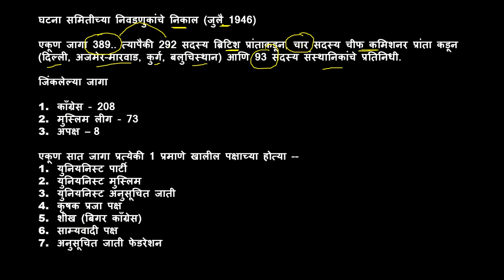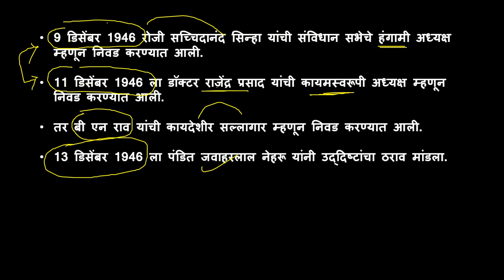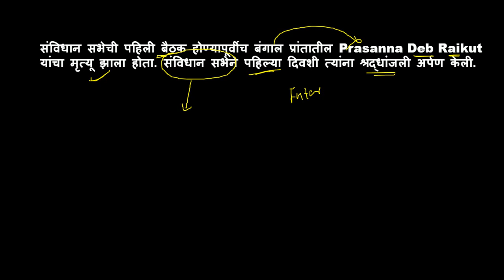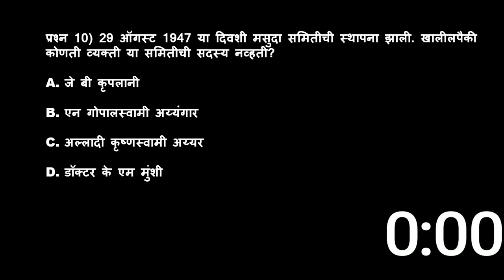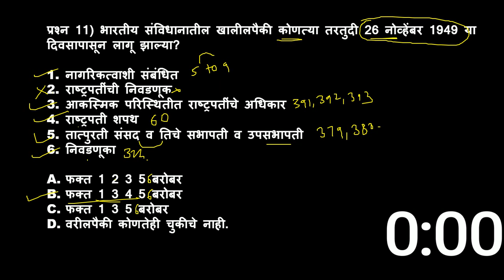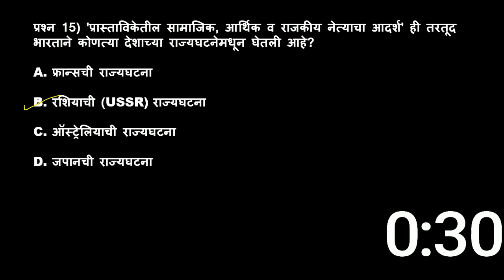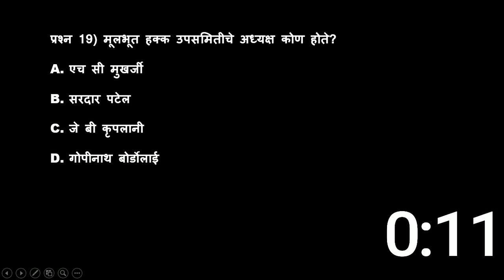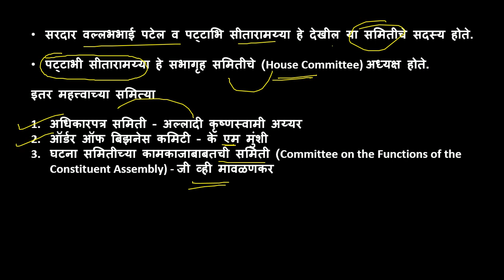राज्यसेवा व कम्बाईन पूर्व टेस्ट सिरीज